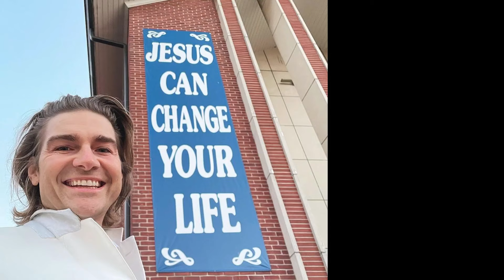JEREMY FRAGRANCE - WHAT HAPPENED?! THE STRANGE STORY OF THE NO 1 FRAGRANCE INFLUENCER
/ mrsmelly1977